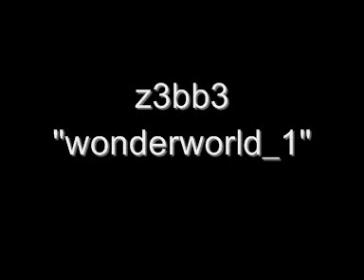chiptunes - wonderworld_1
"wonderworld_1"